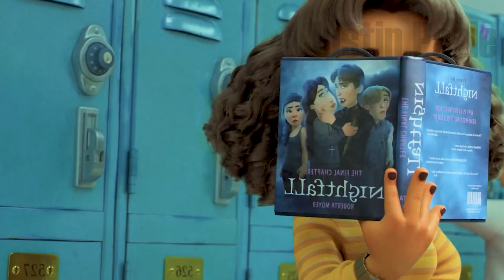Turning Red (Crazy Panda) Coffin Dance Song COVER